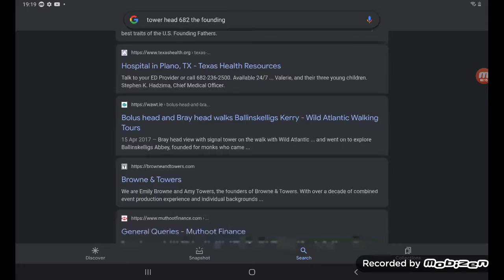MY VIDS IN GOOGLE